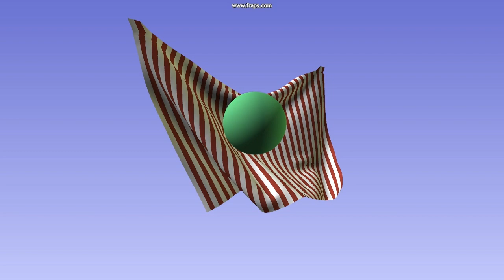Cloth simulation coding tutorial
This video is part of the tutorial on how to easily code a cloth simulation - including source code.